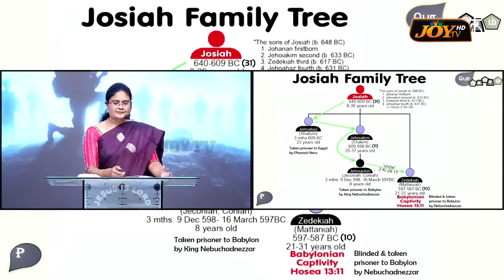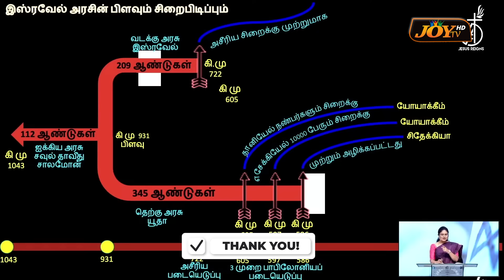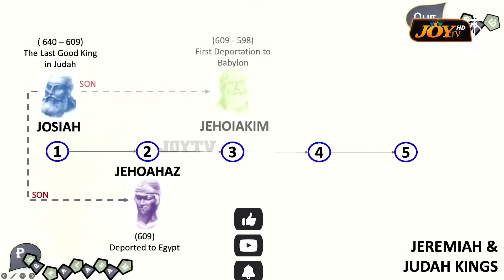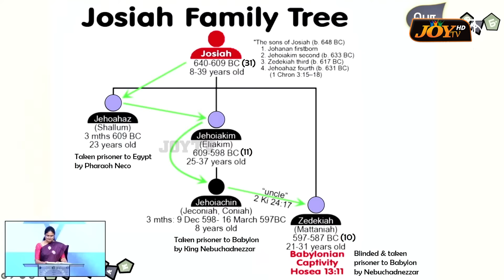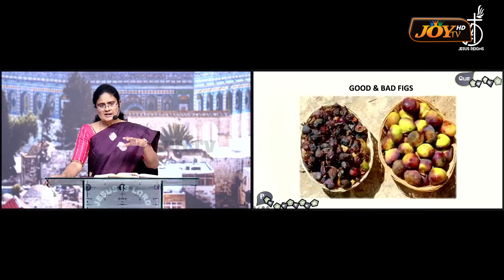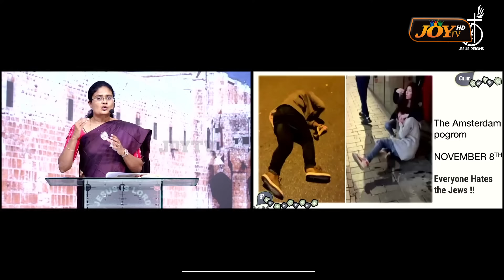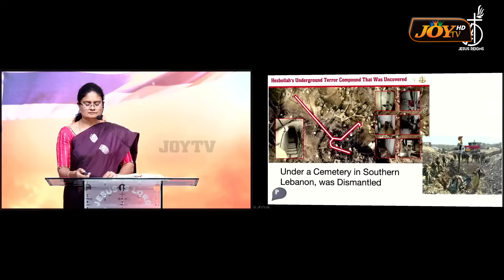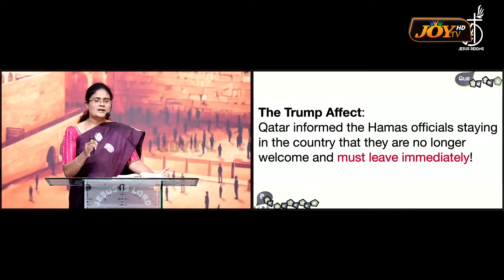🔴இஸ்ரேல் யுத்தத்தின் தற்போதைய நிலவரம் என்ன தெரியுமா தெளிவான விளக்கம் ! | SPECIAL MESSAGE | Nov 15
இஸ்ரேல் தேசத்தை குறித்து ஒரு முக்கியமான செய்தி ! உடனே பாருங்க !  இஸ்ரேல் தேசத்தில் நடக்கப்போகும் முக்கியமான சம்பவங்கள் ! || கடைசிகால எச்சரிப்பின் செய்தி ! || வரும் நாட்களில் நடக்கபோகும் ஒரு சில மிக முக்கியமான சம்பவங்கள் ! ! | இனி வரப்போகும் மோசமான ஆபத்துகள் ! | SPECIAL MESSAGE | Bro. MD.JEGAN | கடைசிகால எச்சரிப்பின் செய்தி | NEW MESSAGE